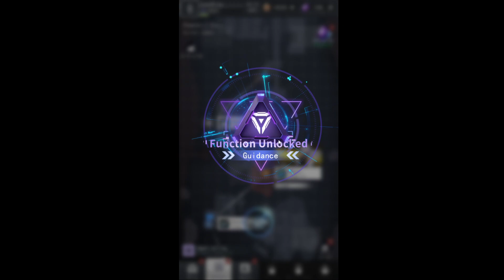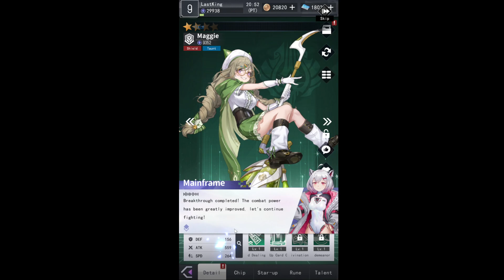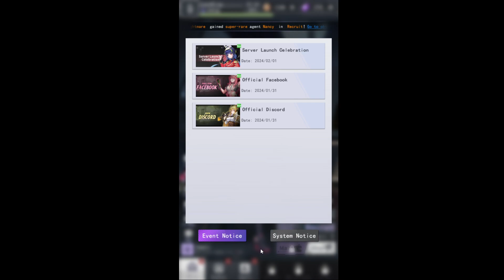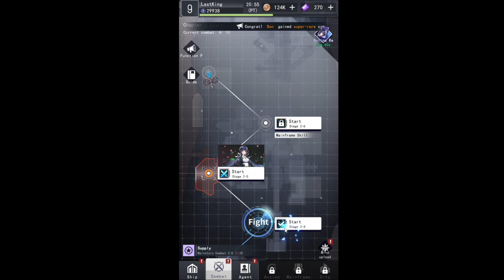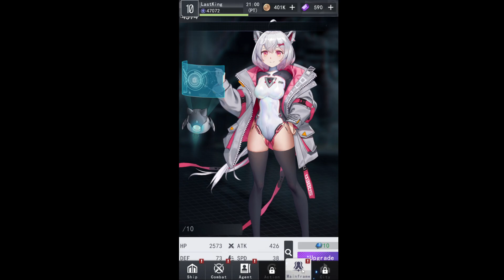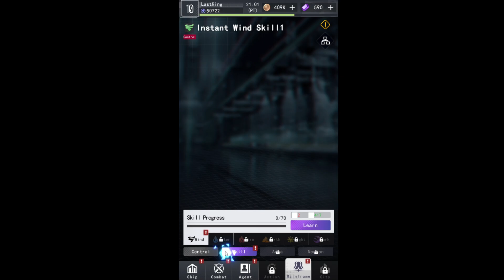Edenight Idle RPG Games - ( Android,IOS Gameplay )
Wonderland, yang dulunya merupakan planet yang indah, kini dirusak oleh kedatangan virus bernama Reaper. Banyak sekali orang yang telah terinfeksi, berubah menjadi mutan haus darah yang memangsa manusia, menjerumuskan dunia ke dalam kekacauan. Beberapa manusia yang terinfeksi, yang dikenal sebagai "manusia baru" mempertahankan kesadarannya dan mendapatkan kekuatan luar biasa. Bersatu di bawah kepemimpinan mereka, mereka mendirikan benteng harapan terakhir, Benteng Eden, sebagai perisai terakhir umat manusia. Bersama teman Anda "Mainframe", Anda akan merekrut Agen, melatih mereka, dan kemudian menugaskan mereka ke berbagai operasi untuk membersihkan Negeri Ajaib.

➤Full Size :  1 GB
➤Bahasa :  Inggris